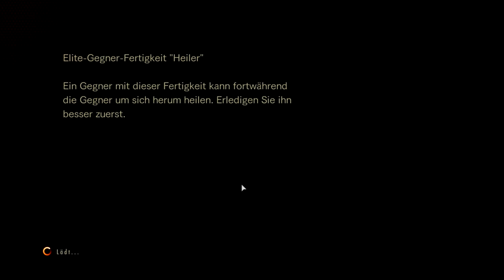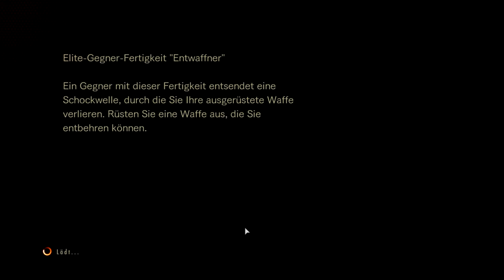★RESIDENT EVIL REVELATIONS 2★ #003 [Deutsch][HD]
Hallo Leute, willkommen zu...